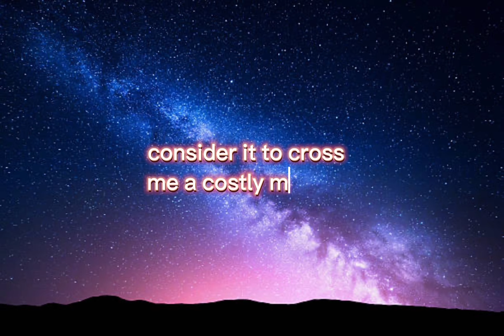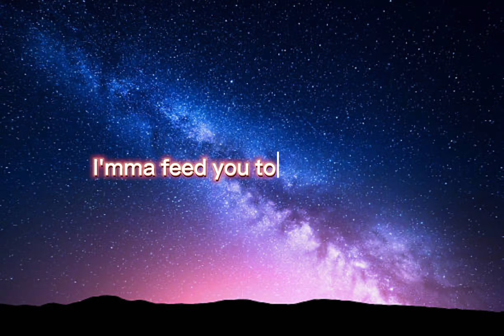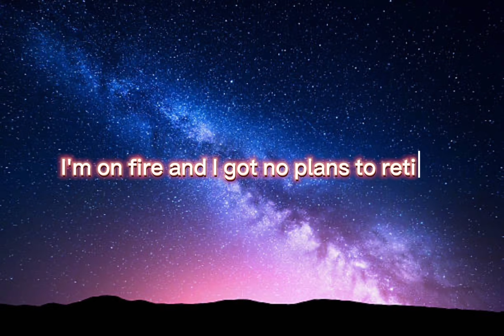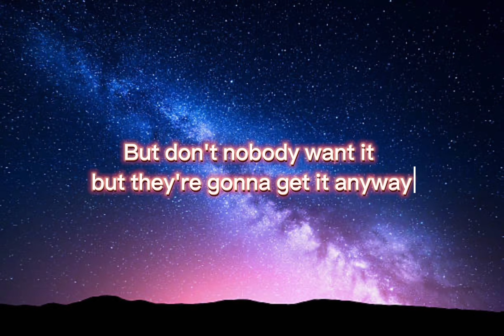Godzilla-(Eminem,Juice world)(Music Video)